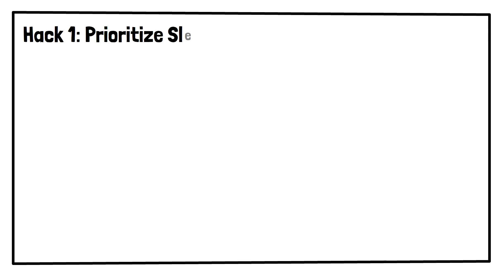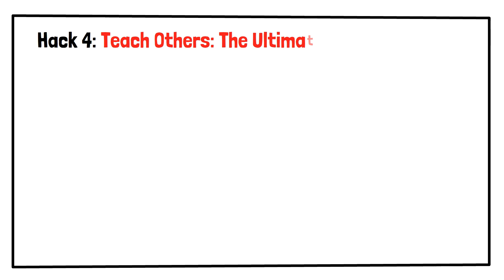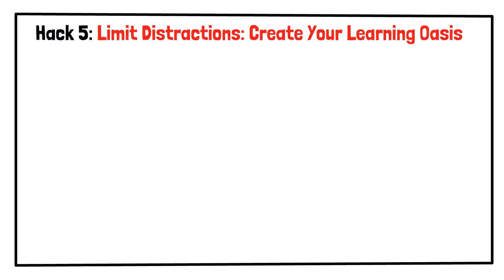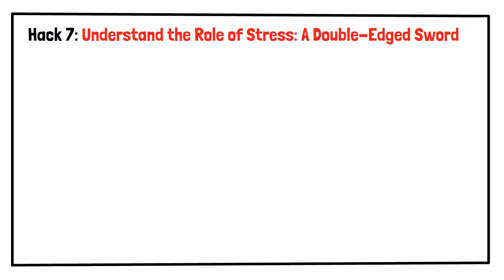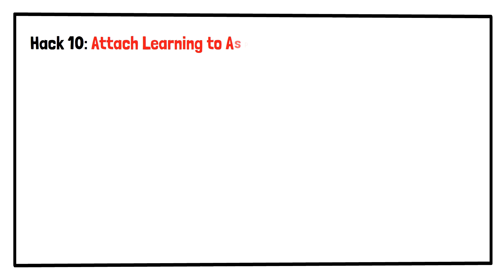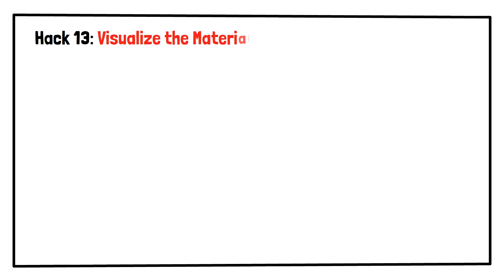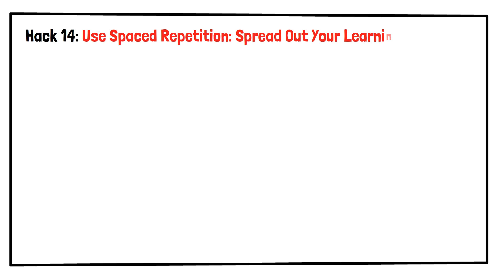Andrew Huberman Reveals Secret Hacks to Learn Faster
Discover Andrew Huberman's science-backed techniques to accelerate learning and boost brain performance. Learn how to optimize your focus, retention, and motivation with practical tips from neuroscience to help you learn faster and smarter!

Our channel is dedicated to self-improvement through engaging and insightful summaries of the best ideas. We provide animated book summaries that break down the key ideas from the best self-help and personal development books. Whether you're looking for quick overviews or in-depth animated book summaries, our content is designed to help you grow, learn, and improve every day.